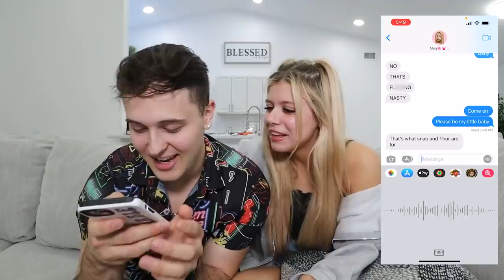Lyric Prank On Girlfriend's Twin Sister BACKFIRES! *SHE WANTS ME* 😳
Lyric Prank On Girlfriend's Sister BACKFIRES! *SHE WANTS ME* 😳

-2017 is when we both started working at a grocery store called Marianos! Mariah was hired as a cashier and I (Bill) was a bagger! As you can tell, it was love at first sight! After only a month Bill popped the question on March 22, 2017!